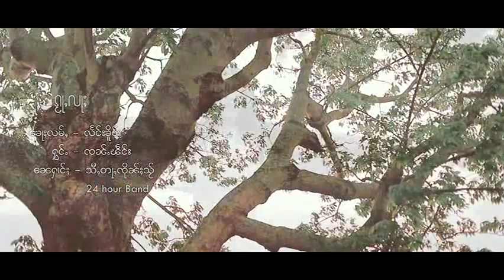ၵႂႃႇလႃႈ _ ၸၼ့်ၽဵင်း Zant Fane ไปเลย จั้นเพลง Vol:2 [Official MV]